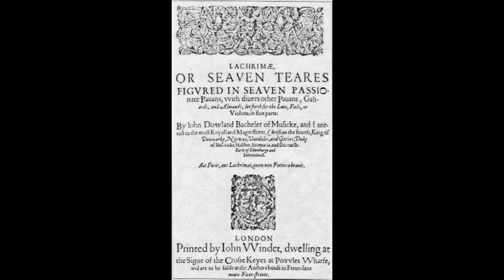Lachrimae Tristes, John Dowland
Masterclass excerpt, not a performance, from a Tucson Viola da Gamba
Society of America class taught by Larry Lipnik, held in Tucson,
Arizona, 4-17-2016. Viols and lute.